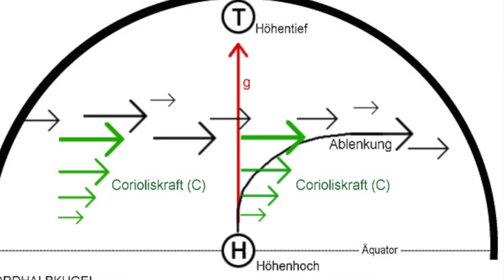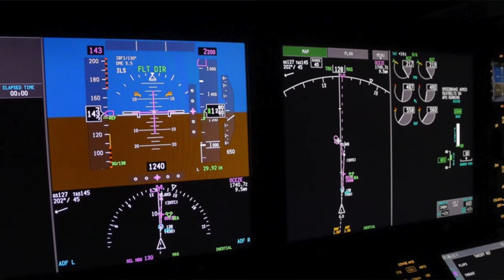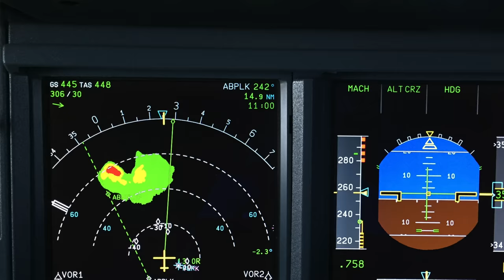Über 1000 km/h in einer 787..! AeroNews